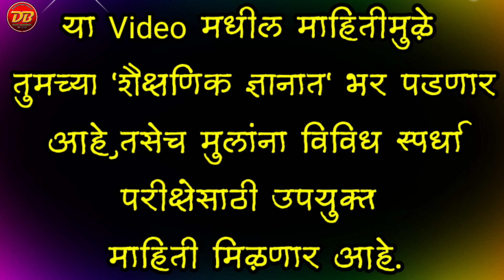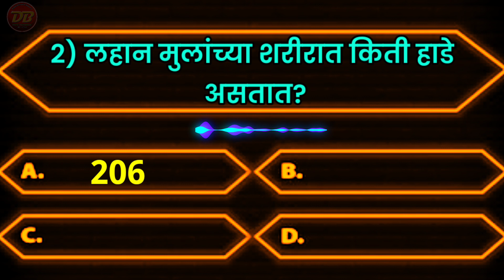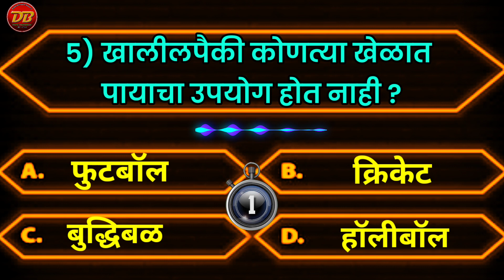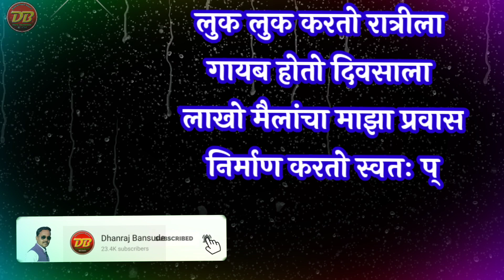आजचे सामान्य ज्ञान | तयारी स्पर्धा परीक्षेची | Marathi GK | जनरल नॉलेज प्रश्न | परिपाठ प्रश्न